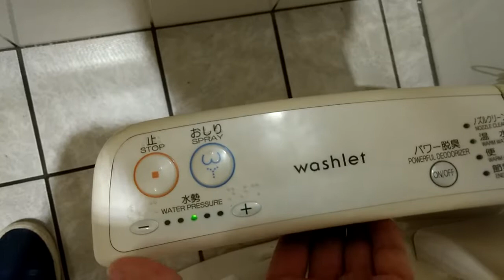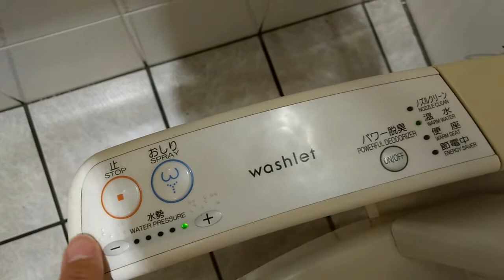TOTO C480N｜LUMINE町田(ルミネ)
品番:C480N + ウォシュレットPM(TCF581M)
カラー:SC1(パステルアイボリー)
場所:LUMINE町田

懐かしい組み合わせやん

A nostalgic combination.
●Shirokuma Bihitasu的トイレガイド。